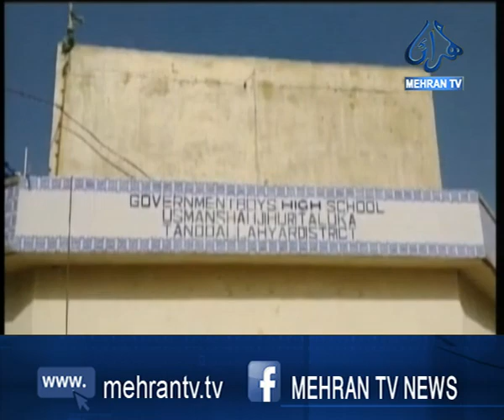عثمان شاهه: فرنيچر جي کوٽ، شاگرد پٽ تي ويٺل